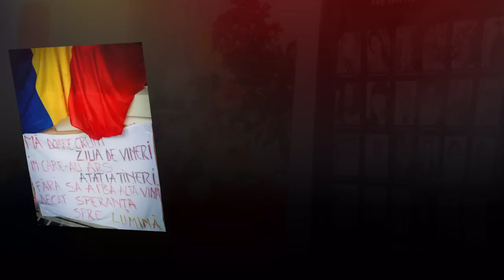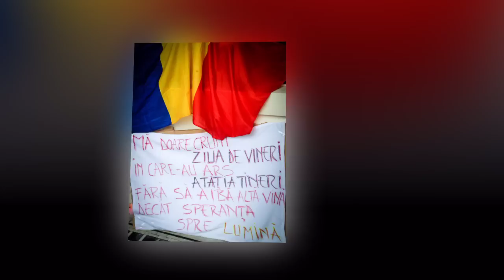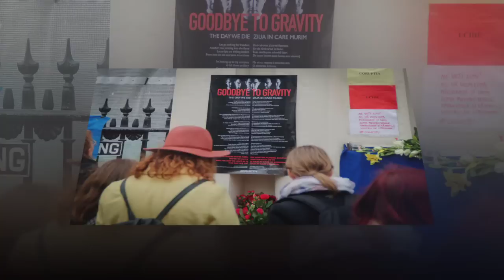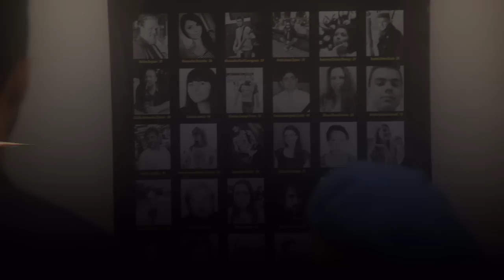Solidaritate cu România!